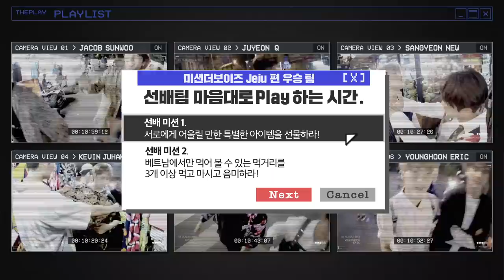[덥:플레이(THE PLAY)] Vietnam SP EP.2 - 주연&큐